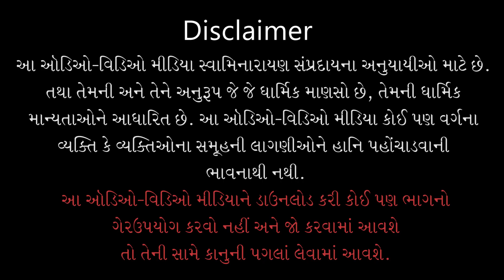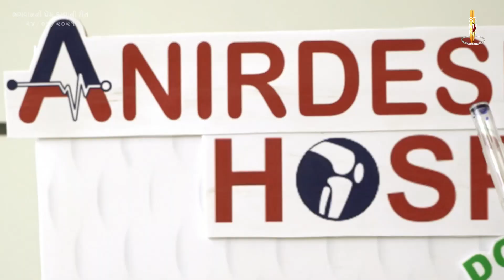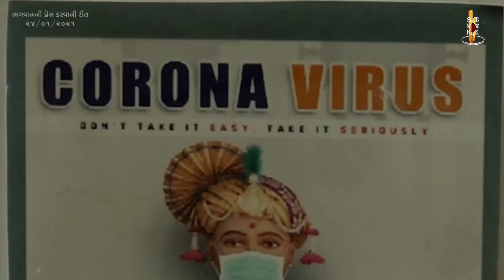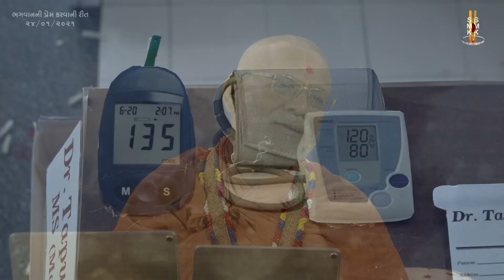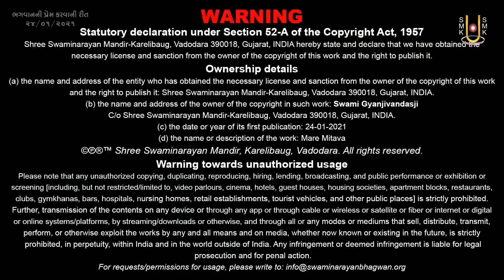Bhagwanni Prem Karvani Rit | Ravisabha | 24 Jan 2021 | Pu.Gyanjivandasjiswami - Kundaldham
Title: Bhagwanni Prem Karvani Rit
Guj. Title: ભગવાનની પ્રેમ કરવાની રીત
Type: Katha
Category: General Katha
Orator: Pu. Gyanjivandasji Swami - Kundaldham
Sabha Type: Ravi Sabha
Event Date: 24 Jan 2021
Location: Swaminarayan Satsang Hall, Murtibaug - Surat

Playlist Name: Mananiya Katha By Pu. Guruji | પૂ.ગુરૂજીની મનનીય કથાઓ | Pu.Gyanjivandasji Swami - Kundaldham